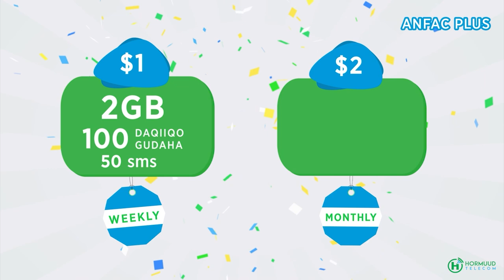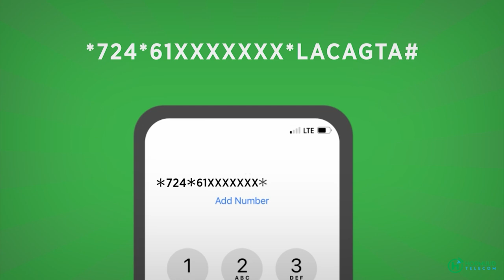Doorashada Dalka kenya oo la soo gaba-gabeyay